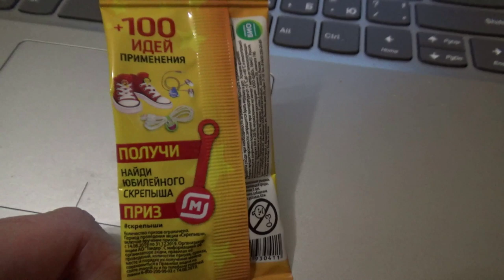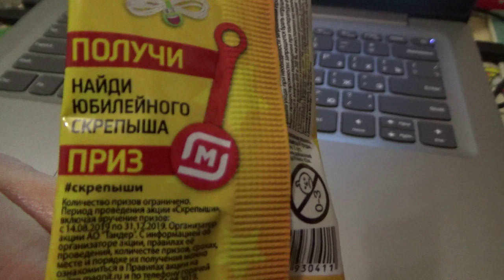обзор из магнита за 22 сентя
Если хотите мне что-то прислать или написать письмо:
152616, Ярославская обл, г. Углич,  Косырева Ольга Игоревна, до востребования ;-)